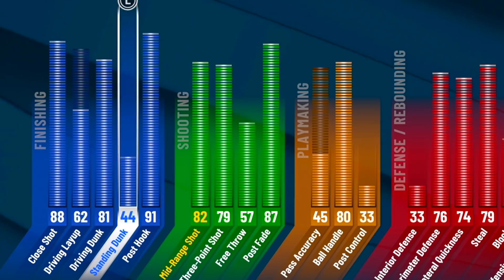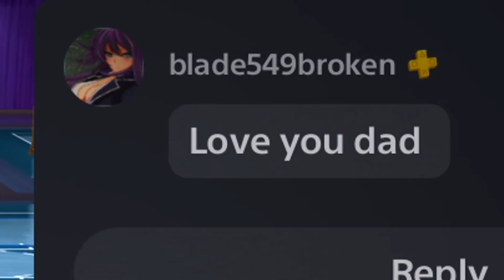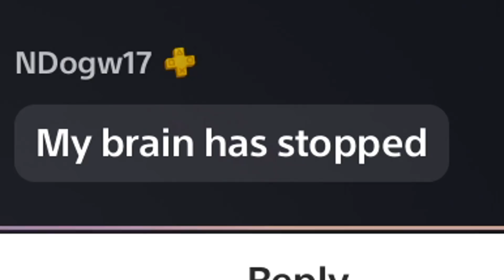My TINY POST SCORER build RETURNS and is still DEVIOUS on the 1v1 stage on NBA2K22...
The dark arts have been dabbled...